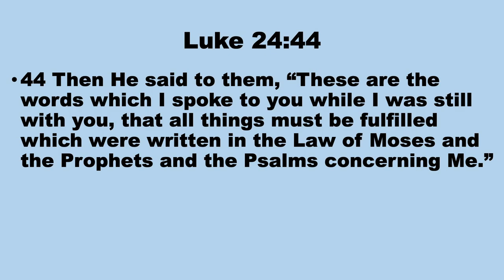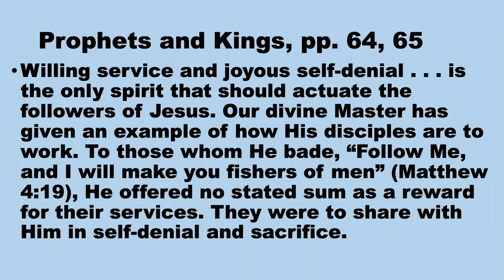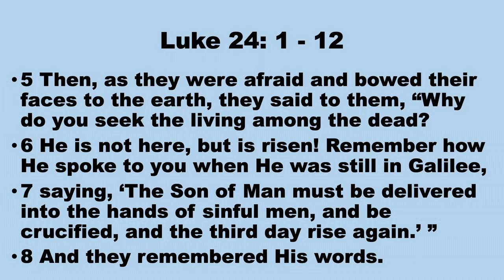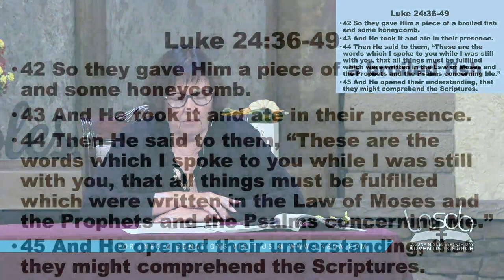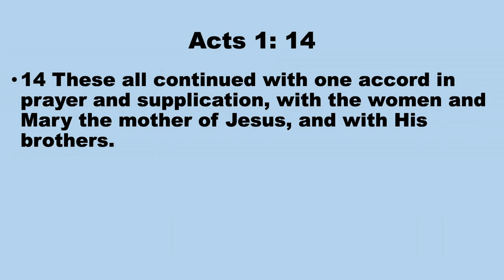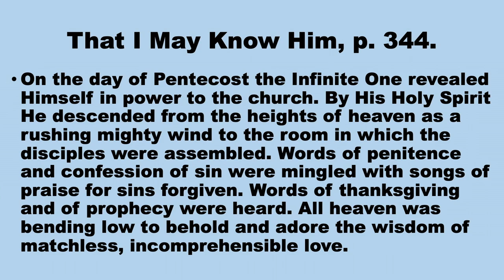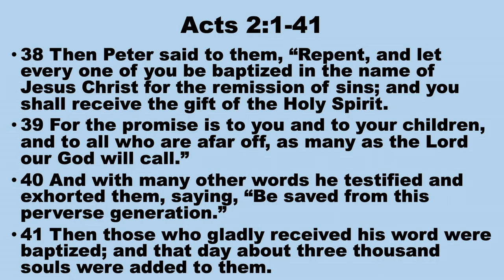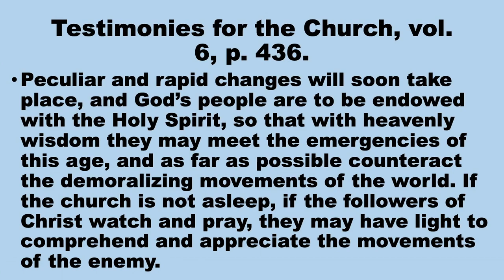11 Nov 2023 Adult Sabbath School: Motivation and Preparation for Mission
Presenters: Alisa and Barbara